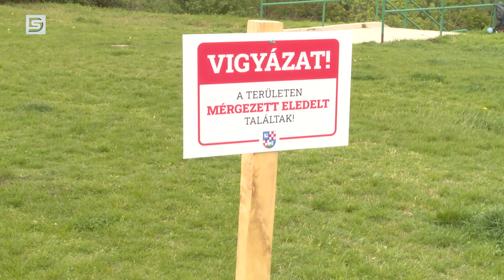DSTV | TÁBLÁKKAL FIGYELMEZTETNEK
Nagy felháborodást keltett városunkban a közelmúltban az a hír, miszerint a felső Duna-parton mérgező kutyaeledeleket találtak, olyanokat, amibe szúrós eszközöket rejtettek el. Az elmúlt napokban már nem lehetett erről hallani, a biztonság kedvéért azonban az önkormányzat figyelmeztető táblákat helyezett ki.